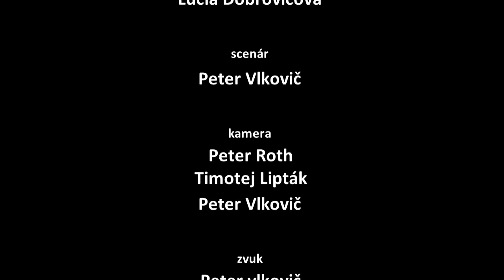Lucia Mochňacká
Lucia Mochňacká. Čerstvo vyštudovaná inžinierka, ktorá sa okrem aktivít v občianskom združení Barlička venuje aj tancu. Neobyčajnému tancu ľudí s hendikepom. Motivuje ich k tomu, aby sa snažili robiť to, čo dokážu a netrápili sa tým, čo nedokážu. Táto umelecká duša je vedúcou tanečného súboru Temperament.

Tento dokument vznikol v rámci projektu: "Som dobrovoľník a čo TY?", ktorý realizovali mladí dobrovoľníci z DOMKY Prešov s finančnou podporou z Programu Mládež v akcii.